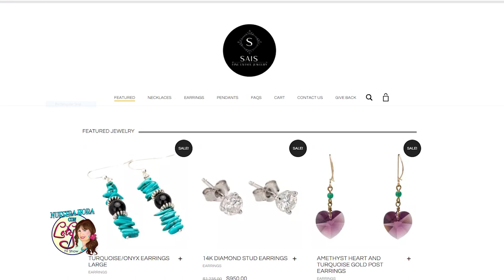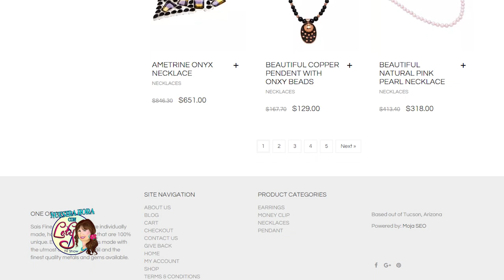Nuestra Hora Con Lety - September 2018 Show #1